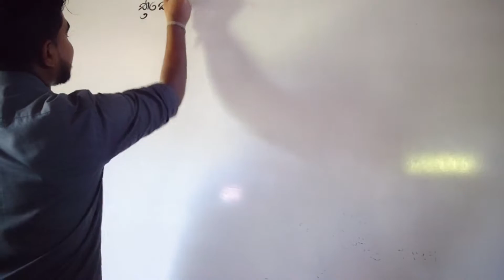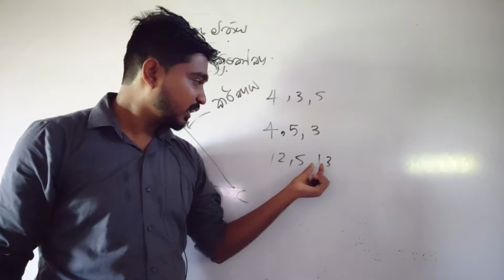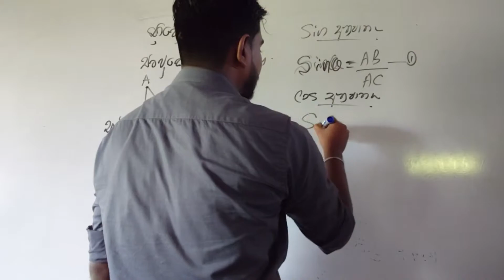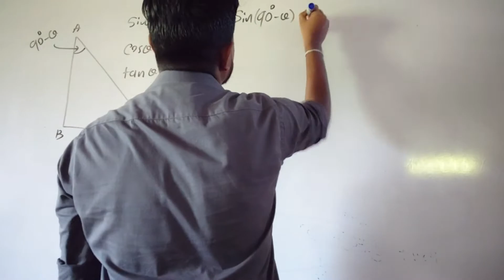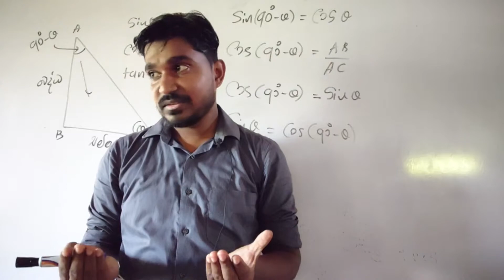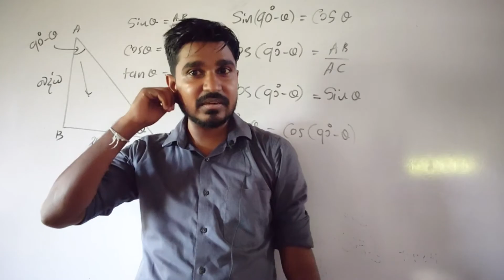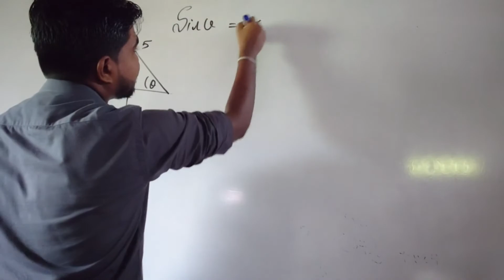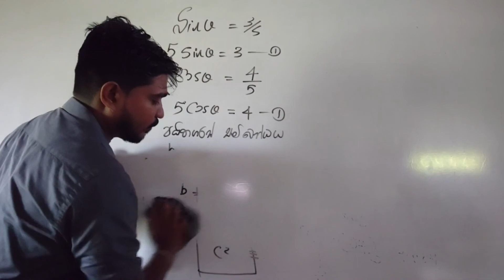2025 උසස් පෙළ දරුවන්ගේ ගණිත පදනම | MD ❯ ආසම PHYSICS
ආසම_physics ➢ ᴍᴀɴᴊᴜʟᴀ ᴅɪꜱꜱᴀɴᴀʏᴀᴋᴇ
Advance Level Physics | 2025 උසස් පෙළ දරුවන්ගේ ගණිත පදනම